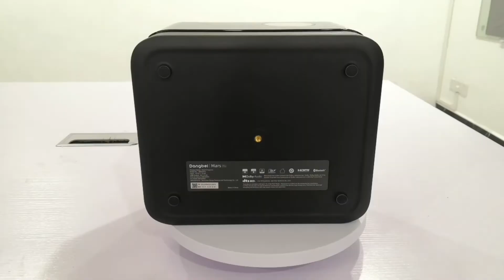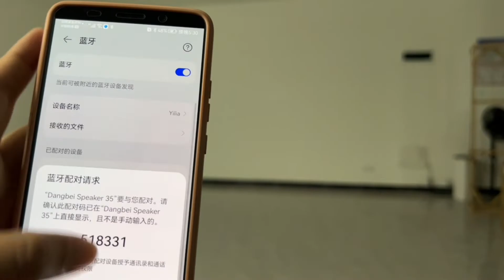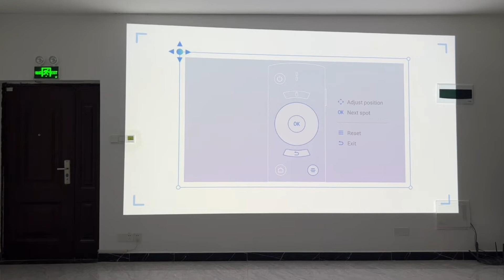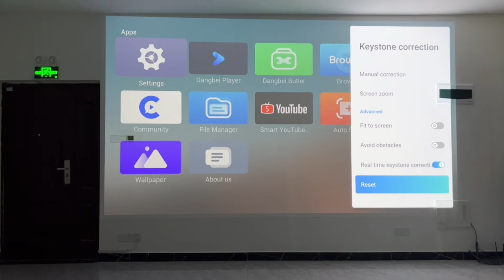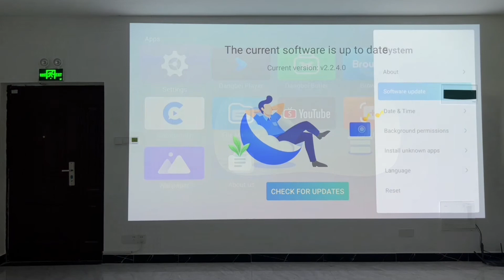Dangbei Mars pro Projector. the best 4K Laser long focus projector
get from here

3200 ANSI Lumens + 128bg memory
Full Auto Keystone correction
Full auto focus
20ms low input lag